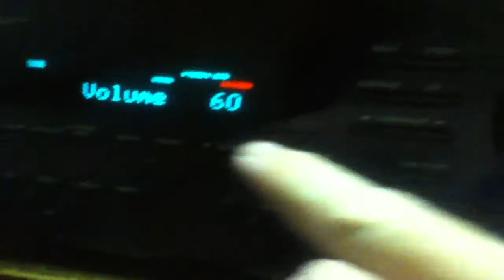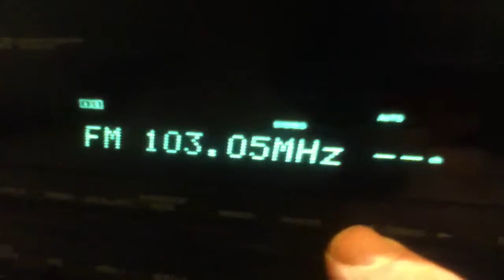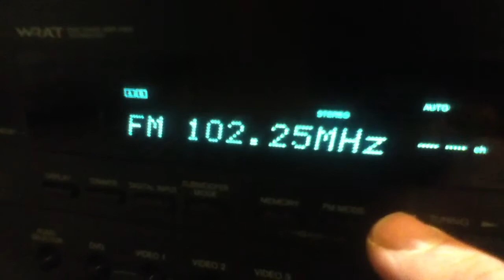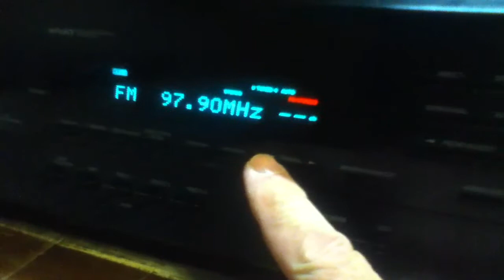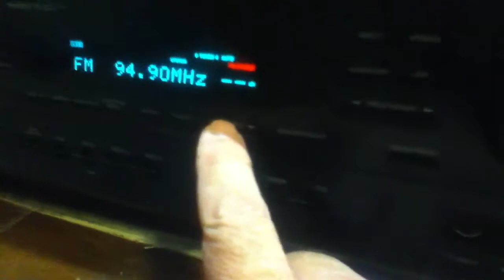Onkyo HT-R500 AV Receiver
Onkyo HT-R500 AV Receiver utilized as an FM garage setup. Probably ranges between 12-15 yrs. old.